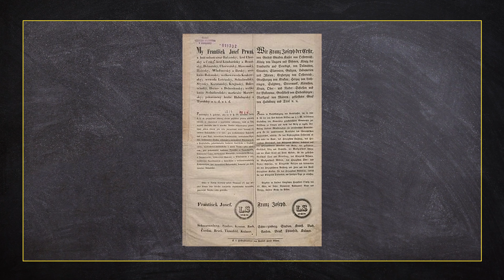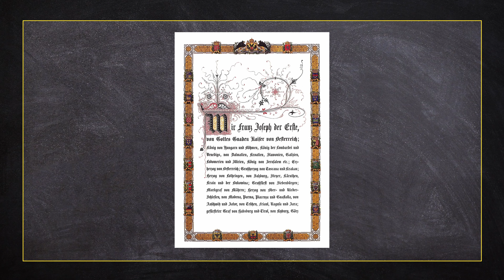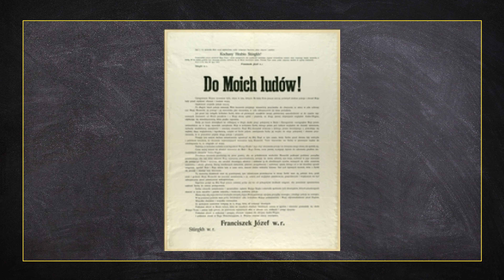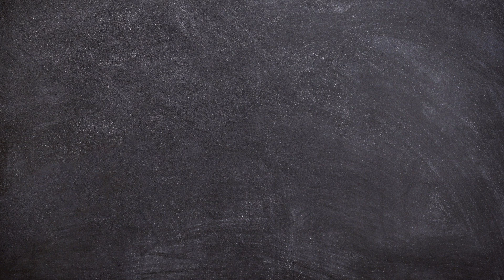dawnotemu - Cesarz, woda i kajzerka - Franciszek Józef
Austria wieku XIX i XX ma wiele symboli, jednak jednym z najważniejszych z nich jest bezsprzecznie Cesarz Franciszek Józef I. Kojarzy się z galicyjską "wolnością", małżonką Sissi oraz długoletnim panowaniem. Błędnie natomiast z kajzerką, a co ciekawsze z pewną znaną wodą mineralną... W dzisiejszym odcinku o postaci tego niezwykłego władcy.

Produkcja:
Łukasz Kluza
Dominik Puchała

Muzyka intro:
Jakub Brzeziński